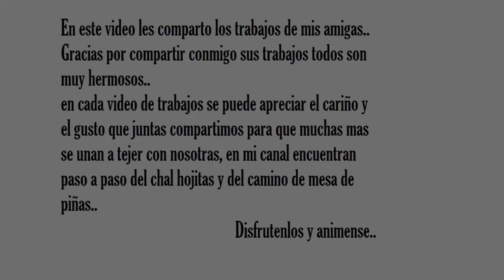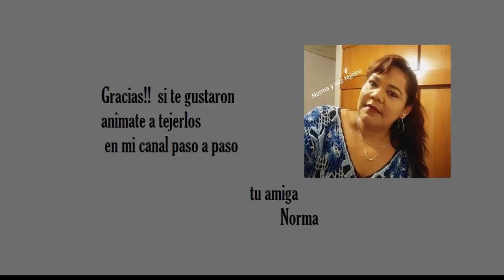Chal hojitas y camino de mesa tejidos por mis amigas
Gracias!  lindos trabajos todos
disfruten cada uno de estos tejidos los cuales llevan mucho cariño y dedicación
si te animas y quieres tener un bello  chal o un camino de mesa como estos  están en mi canal aquí te dejo el enlace a ellos

chal hojitas parte 2

vuelta 19 del chal hojitas